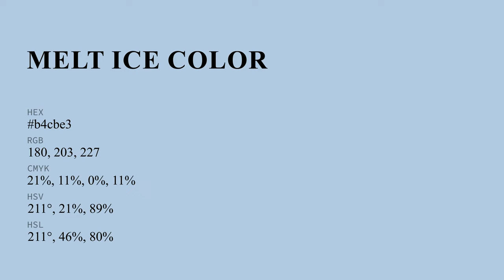Melt Ice color b4cbe3 hex color - Blue color - Warm color b4cbe3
What color is Melt Ice ? b4cbe3 hex color - Blue color - Warm color b4cbe3

Hex b4cbe3 Color Code is also known as Melt Ice color.

Hex b4cbe3 Color code in RGB color code model is created after adding 70.59% red color, 79.61% green color and 89.02% blue color.
Hex b4cbe3 Color code in CMYK color (process color) code model is generated after subtraction of 20% cyan, 10% magenta, 0% yellow and 10% black.